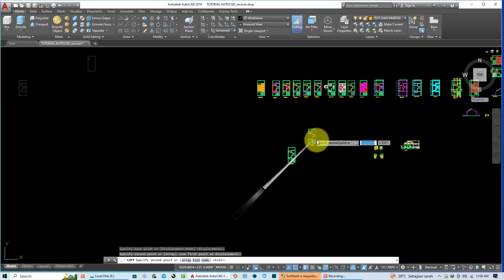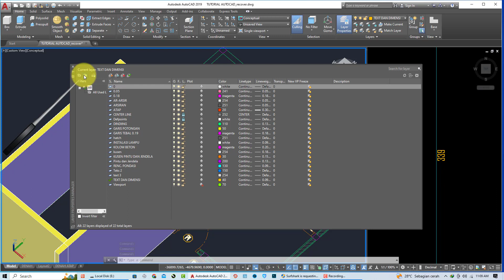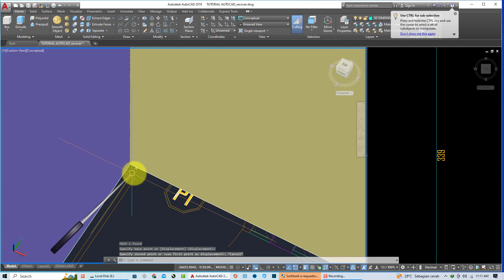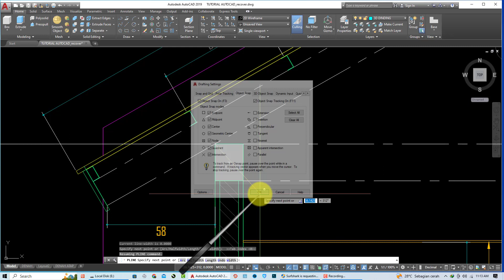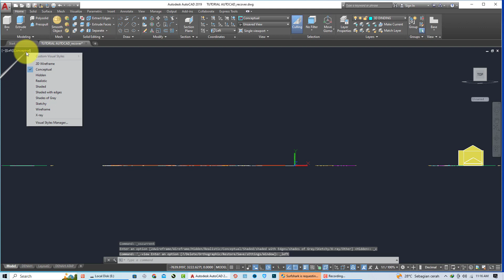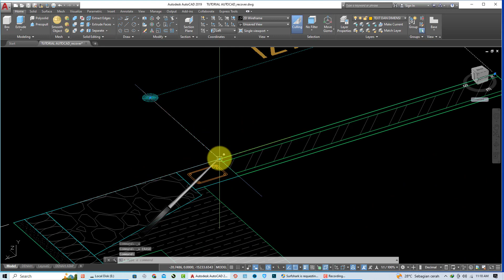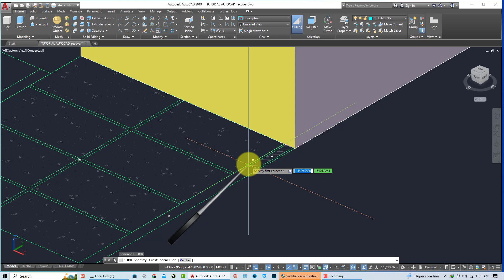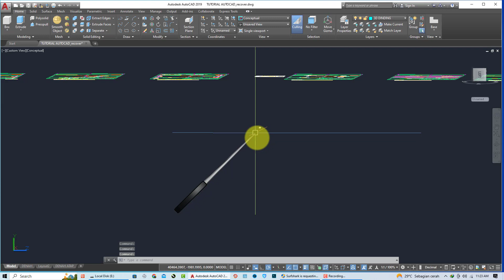30 AUTOCAD 3D TUTORIAL HOW TO MODEL 3D WALLS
The video tutorial "Autocad 3D: How to Model 3D Walls" is a step-by-step guide on how to create a three-dimensional wall model using Autocad 3D software. In this video, you will be guided through the process of creating a three-dimensional wall in an easy-to-understand way, making it suitable for beginners who want to learn the basics of modeling 3D objects using Autocad.

This video tutorial begins with a brief explanation of the tools and features needed to create a 3D wall model. Then, the user is shown how to draw walls on a 2D plane, and how to apply dimensions and details to those drawings.

After that, the tutorial will show you how to turn a 2D image into a 3D model by using the extrusion feature and applying various materials and textures to the model. You will learn how to adjust the angle of view, adjust light and shadows, and render to create realistic 3D visualization images.

The video tutorial "Autocad 3D: How to Model 3D Walls" is a very useful guide for anyone who wants to learn to model 3D objects using Autocad software. By following well-described steps, users will be able to generate accurate and realistic 3D wall models in no time.
Link Vidio  Part sebelumnya